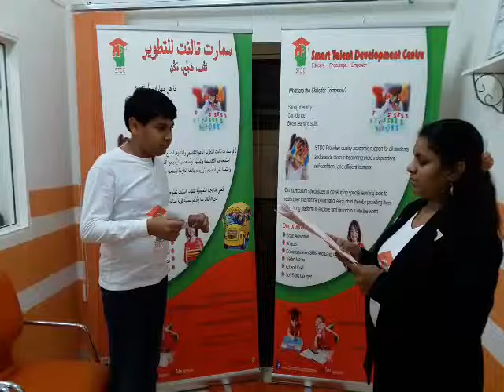STDC ABACUS DEMO (Smart Talent Development Centre)